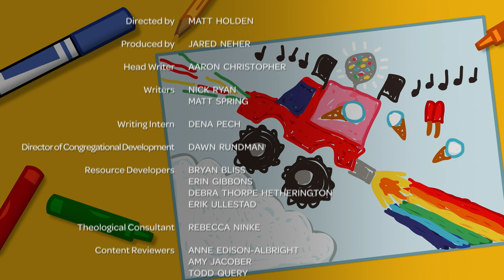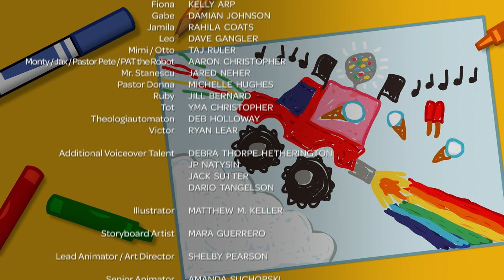Whirl | Season 1 | Ada and Friends: Volume 10 | Suzie Juul | Dave Gangler | Taj Ruler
Watch Whirl Season 1 Ada and Friends: Volume 10 on Vision Video

Episode 1: Plentiful Pardons
Episode 2: Miffed Givings
Episode 3: Half Baked Sale
Episode 4: Piñata Kickball
Episode 5: Worryship
Episode 6: Offer Errings
Episode 7: The Ultimate BFF
Episode 8: Credit Crusade
Episode 9: Disastrous Delay

Whirl is a Bible-based cartoon series about the lovable kids of First-Second Church who tackle different themes that are central to Christian values.

Director: Matt Holden
Writer: Aaron Christopher, Nick Ryan, Matt Spring
Producer: Jared Neher, Aaron Christopher
Cast: Suzie Juul, Dave Gangler, Taj Ruler